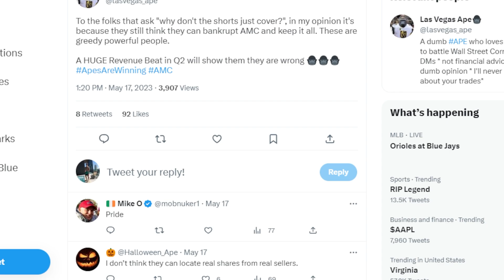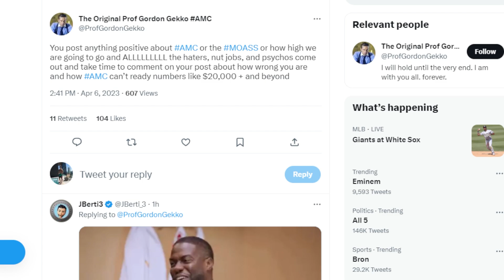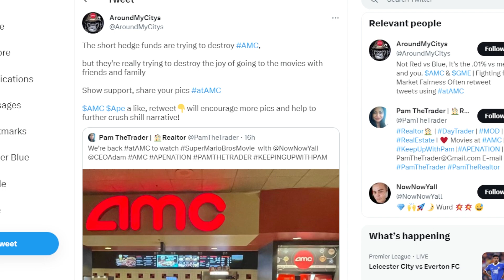AMC STOCK: WHY THE SHORTS WON'T COVER!